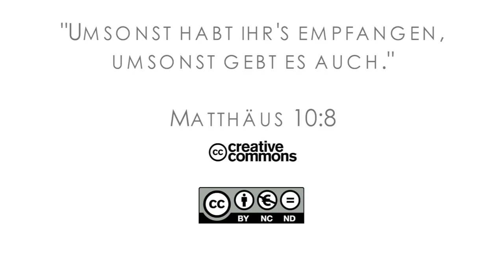16Q01 / 07-05 Rebellion and Redemption